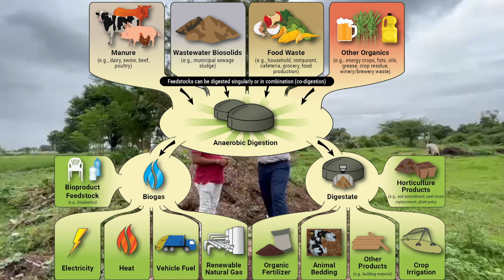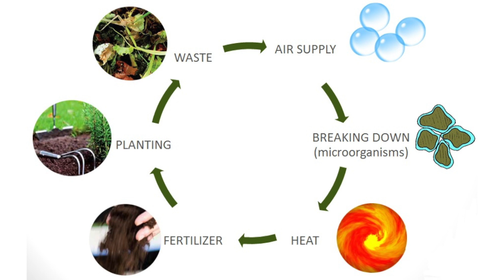ખેડૂતોના પ્રશ્નોનું નિષ્ણાંતો દ્વારા સમાધાન | ડૉ.વિશાલભાઈ કોઠારી | ભાગ : 3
સારું કમ્પોસ્ટ ખાતર કેવી રીતે બનાવી શકાય | ખેતીના કચરાને સોનું બનાવવાની રીત - ડો. વિશાલભાઈ કોઠારી | જમીન સુધારવા માટેના પગલા ।